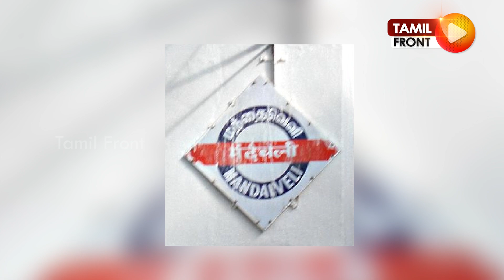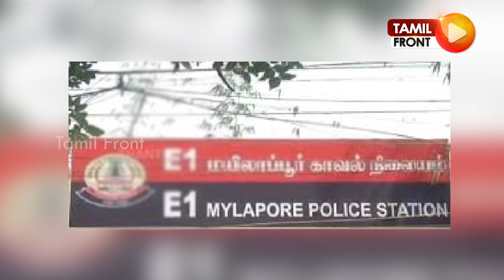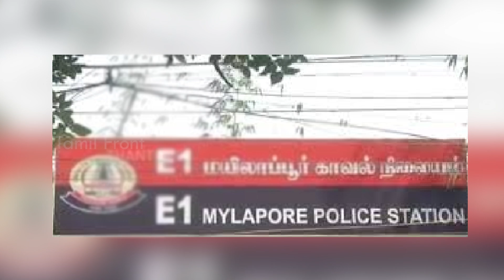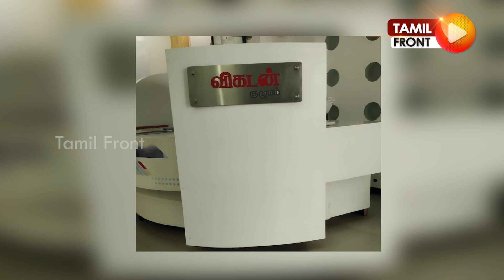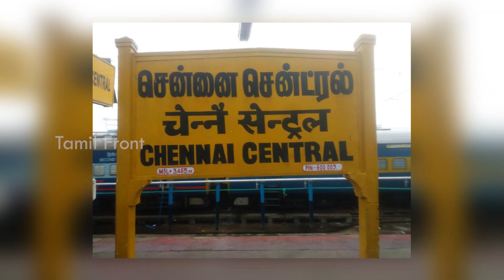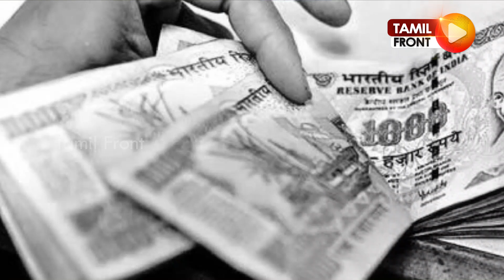ரவுடி ஆட்டோ சங்கரின் சாம்ராஜ்யம் தொடங்கிய கதை! கௌரி சங்கர் ஆட்டோ சங்கராக மாறியது எப்படி? Part - 01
ரவுடி ஆட்டோ சங்கரின் சாம்ராஜ்யம் தொடங்கிய கதை! | கௌரி சங்கர் ஆட்டோ சங்கராக மாறியது எப்படி? |  Auto Shankar History in Tamil  | Part - 01